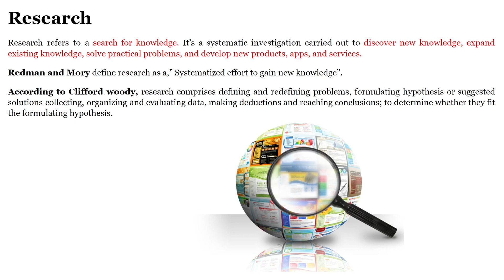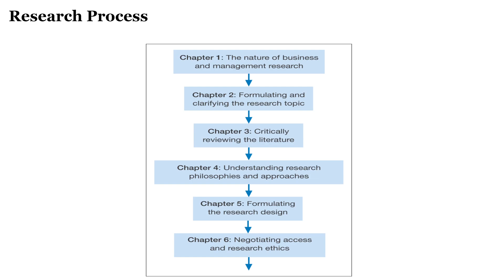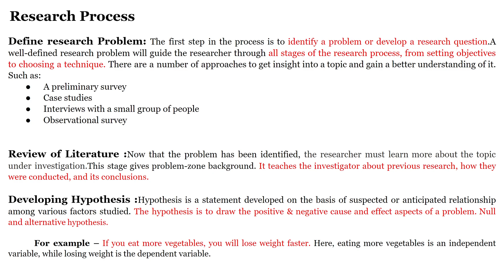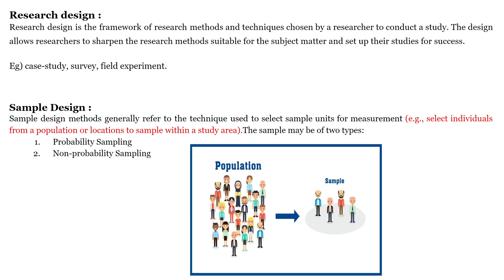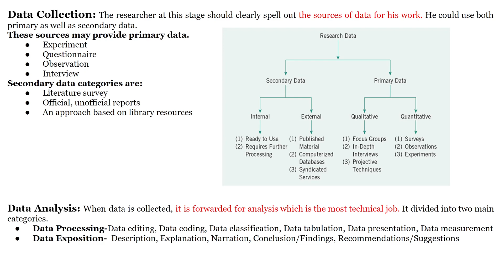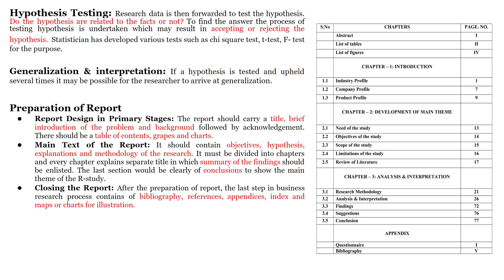Research Process or Steps in Research BBA MBA notes Guidance for final year project| Tamil